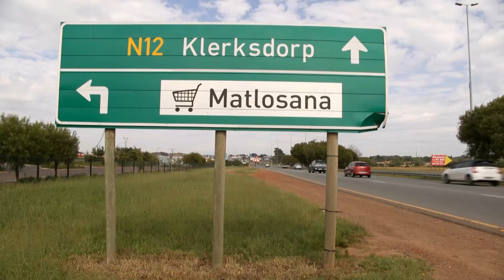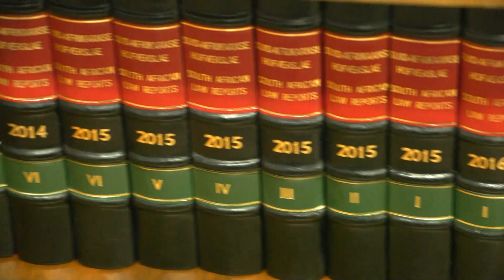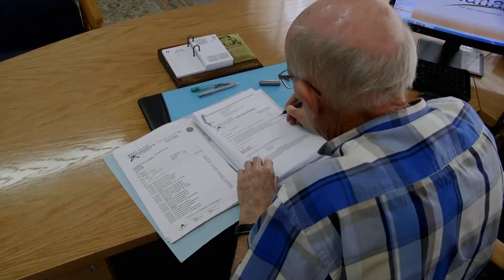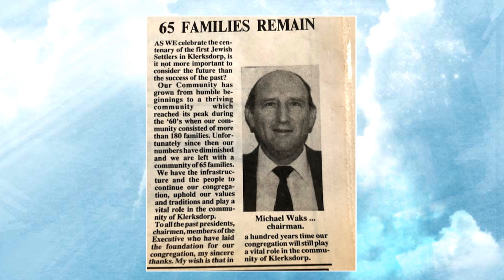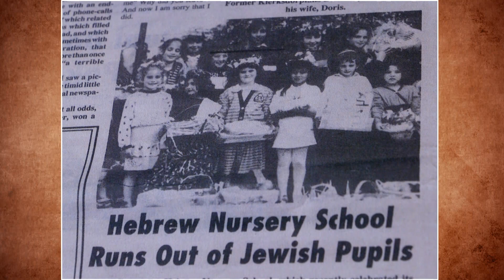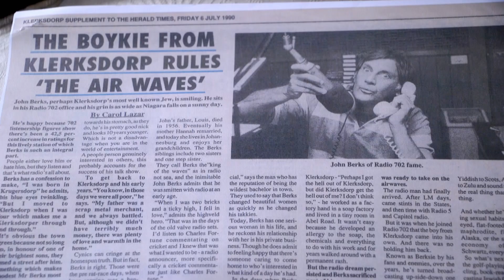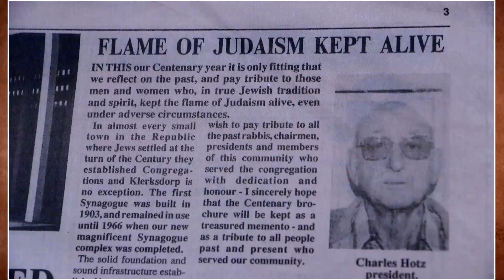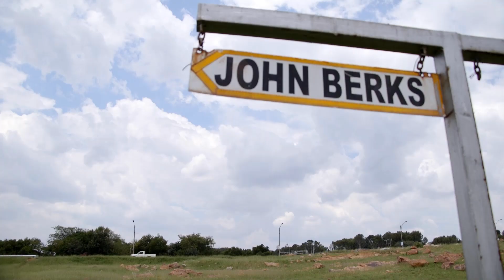Simcha S11 - Eps 11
This week on Simcha, we go to Klerksdorp and meet Michael Waks, the last remaining Jewish lawyer in the town and radio personality John Berks, who grew up there. The Falkson brothers also entertain us with their own brand of Jewish music.

Simcha is SABC 2’s Jewish Magazine programme aimed at allowing Jews to celebrate their life of faith and culture and offering others an opportunity to learn about Judaism.